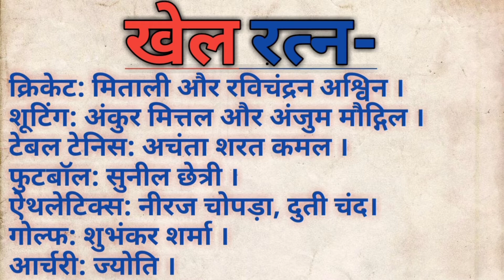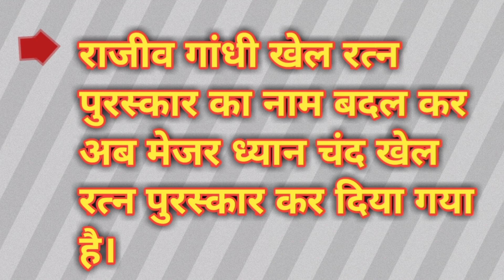Current affairs 2021: National sports awards 2021| Major Dhyanchand khelRatna award 2021|Arjun award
Olympic Games / Asian Games / Commonwealth Games / World Cup / World championship / Major dhyanchand khel Ratna / RajivGandhi Khel Ratna / sports current affairs 2021 / most important current affairs 2021 / current / most important current affairs in Hindi / current affairs India / current affairs quiz / latest current affairs quiz / most important current affairs / करंट अफेयर्स / Arjun award / national sports awards 2021 / khel ratna /2021/ gold medal / winner list 2021/ winner name / summer Olympics games2020 / winter Olympics games2020/ paralympics games/ summer paralympics games2020 /  winter paralympics games 2020 / Medal table 2021 / tops / India / government of India / IOC / DELHI / TOKYO2020 /JAPAN /SWITZERLAND / GERMANY / next Olympics games/ current ke affairs /studyIq/worldaffairs/ exampur/ studyglows/ pathfinder / Pariksha/ parikshagadh /baby shark /tseries/youtube music / music/ song /tiktok

exam cover-
UP LEKHPAL, UP PET, UP POLICE , UPSI, UPPCS, UPSSSC, UPSC, SSC CGL, SSC10+2, SSC MTS, SSC CPO, SSC GD, SI, NTPC, NTPC CBT2, BANK, RAILWAY, GROUP D, AMIN& PATWARI, and all others exams.